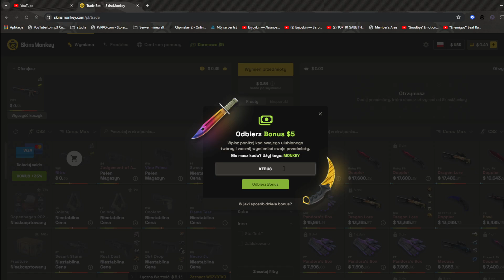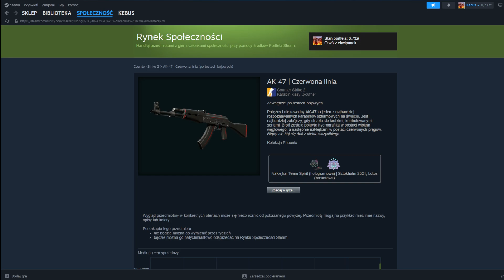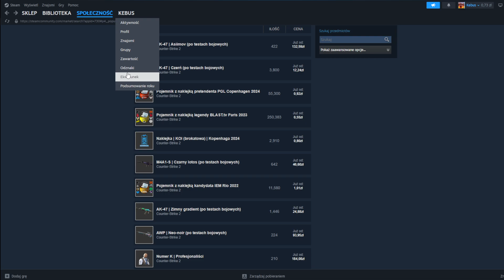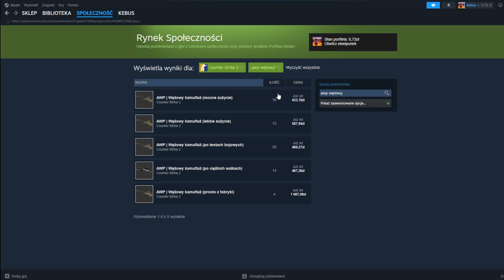KTÓRE SKINY WARTO TRZYMAĆ?